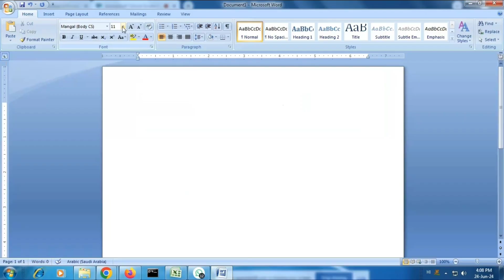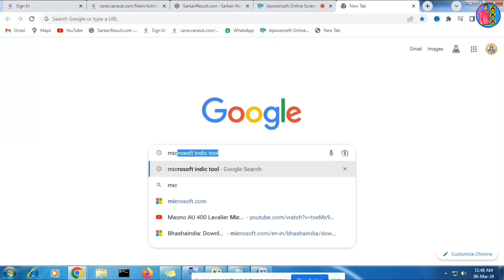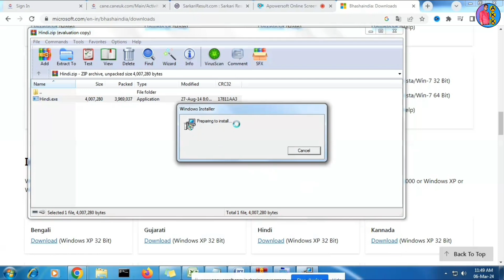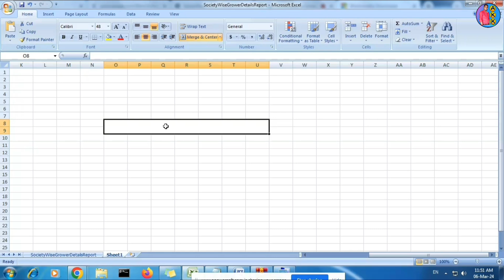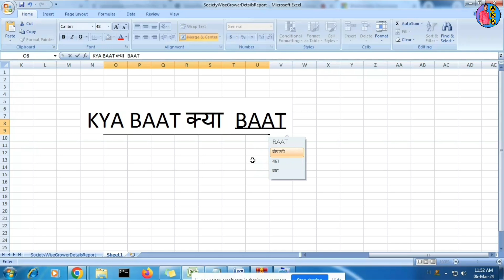Microsoft Indic Tool Download Kaise Kare ! Pc Par Hindi Typing Kaise Kare English To Hindi !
👋 Hello Dosto  agar aapke pass me pc ya computer hai to usme hindi typing kaise kare ya Google input tools download kaise kare uske bare me btane bala hun..

Topic Queries:- 📌📌📌📌📌

IMPORTANT :-